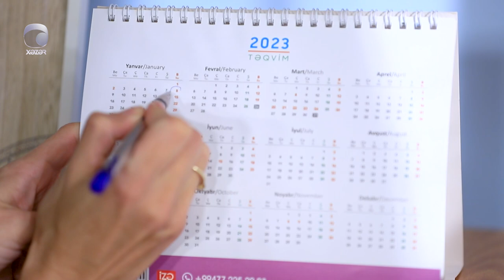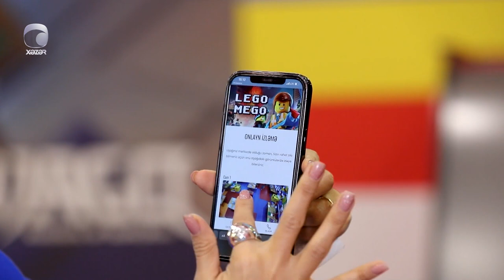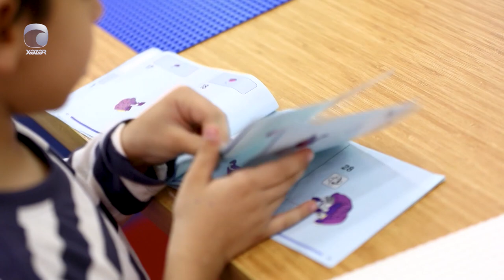Xoşbəxt Sabahlar - (Mikayıl Güləddinoğlu Və Ailəsi) 08.01.2023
Aparıcı: Oksana Rəsulova
 Qonaq: Mikayıl Güləddinoğlu Və Ailəsi